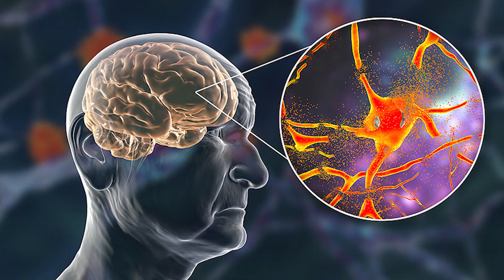Cómo Identificar y Manejar la Neuropatía Periférica | Consejos del Naturópata Wilfredo Martínez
¿Experimentas cosquilleo, dolor o debilidad en manos o pies? Estos podrían ser síntomas de neuropatía periférica, una condición que afecta a millones de personas en todo el mundo y que puede deteriorar seriamente tu calidad de vida. En este video, el naturópata Wilfredo Martínez te explica cómo identificar los síntomas más comunes de la neuropatía periférica y comparte consejos prácticos para manejarla de manera efectiva a través de una dieta adecuada, suplementos y cambios en el estilo de vida.

Recuerda que si vives en El Salvador puedes hacer consulta llamando al (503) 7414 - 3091

Temas destacados en este video:
- Síntomas de la neuropatía periférica
- Causas comunes, como la diabetes y deficiencias nutricionales
- Alimentos y suplementos que pueden ayudarte a aliviar los síntomas
- Importancia del ejercicio y la gestión del estrés
- Consejos para evitar hábitos que empeoran la neuropatía

Recursos mencionados en el video:
- [Enlace a artículos adicionales o estudios]
- [Información de contacto de Wilfredo Martínez]

Preguntas frecuentes

1. ¿Qué es la neuropatía periférica?
 La neuropatía periférica es una condición que afecta los nervios periféricos, causando síntomas como dolor, entumecimiento y debilidad en las extremidades.

2. ¿Cuáles son los síntomas más comunes de la neuropatía periférica?
 Los síntomas más comunes incluyen entumecimiento, hormigueo, dolor, debilidad muscular y problemas de coordinación.

3. ¿Qué causa la neuropatía periférica?
 Las causas incluyen diabetes, deficiencias nutricionales, infecciones, exposición a toxinas y ciertos medicamentos.

4. ¿Qué alimentos y suplementos ayudan a manejar la neuropatía periférica?
 Alimentos ricos en vitaminas del complejo B, antioxidantes y minerales como el magnesio pueden ayudar, así como suplementos de ácido alfa lipoico y curcumina.

5. ¿Cómo puede el ejercicio ayudar con la neuropatía periférica?
 El ejercicio regular, especialmente de bajo impacto, mejora la circulación y ayuda a mantener la salud nerviosa, aliviando los síntomas de la neuropatía.